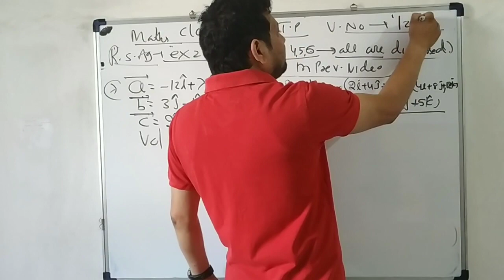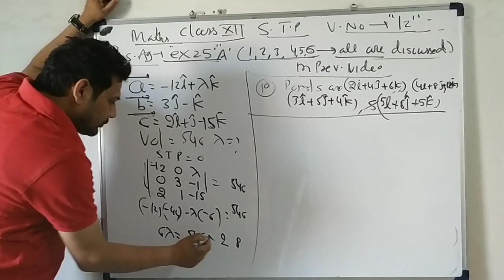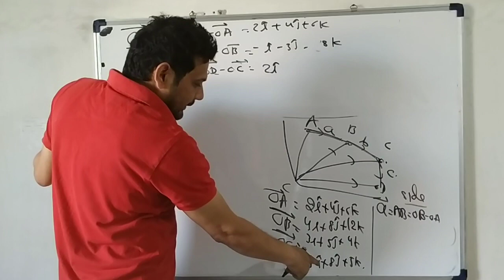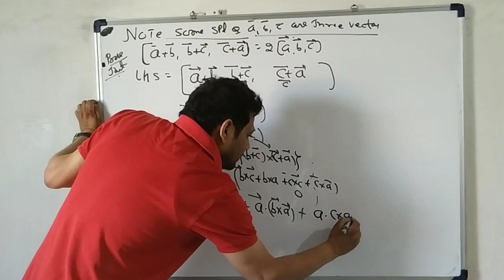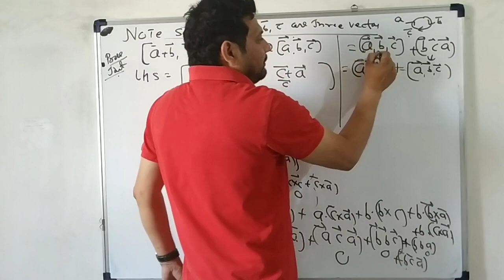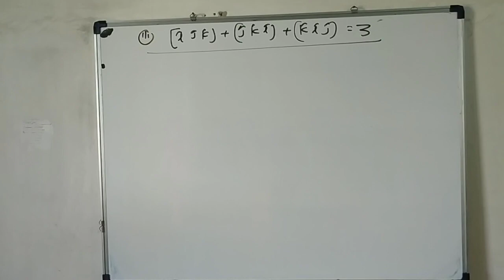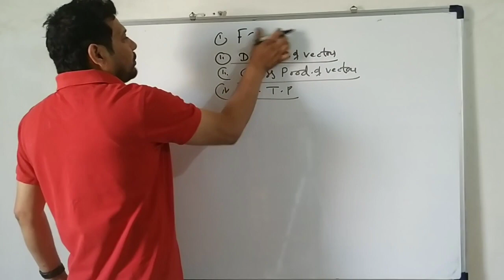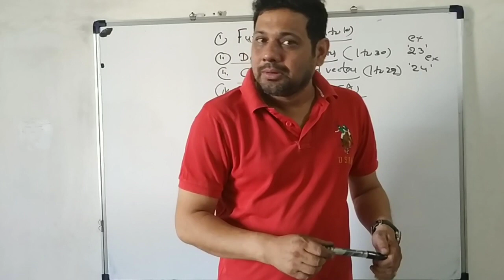Class 12 maths vectors video number 12